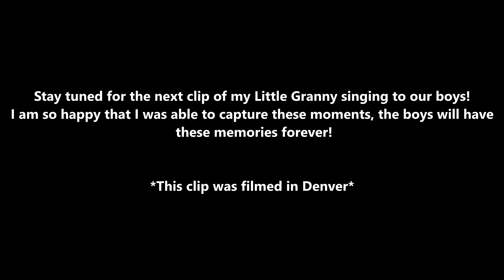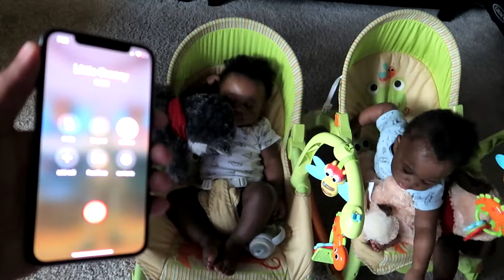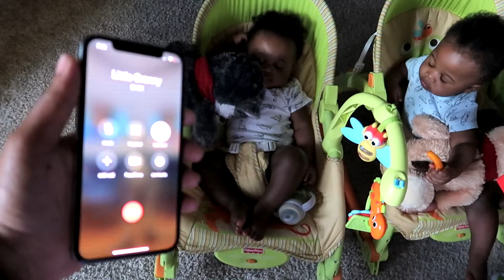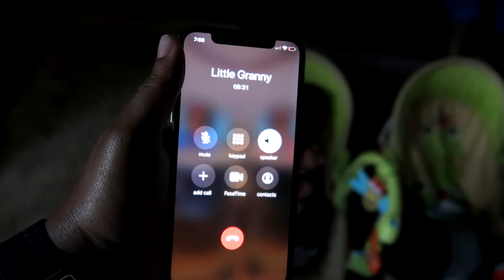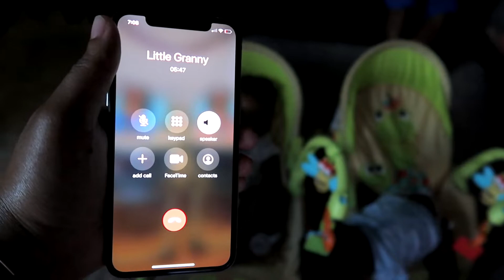TWINS KNOW SIGN LANGUAGE!!! | G-DAD'S BIRTHDAY (BIG 58)!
Welcome to our family channel, Hanging with the Hairston's featuring Justin, Jen, Jace and Jalen! In this video, we take a quick weekend trip to Alabama to celebrate G-Dad's birthday and you get to see the boys showcase their sign language skills. We hope you all enjoy this video! :)